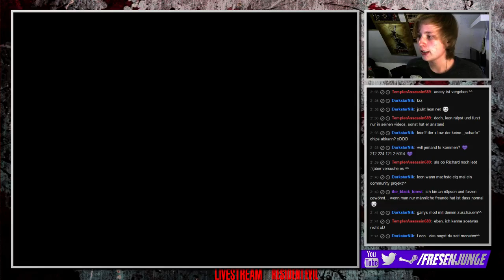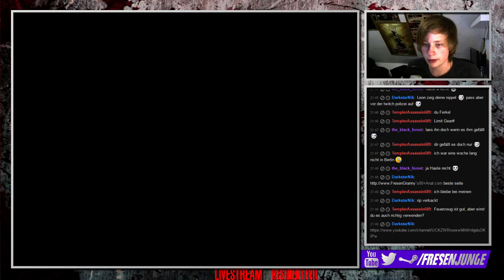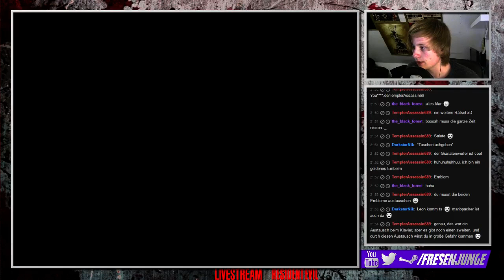Livestream Resident Evil [German][Blind][Jill] #11 - Richard nicht mehr in Gefahr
Livestream Resident Evil
Folge 11: Richard nicht mehr in Gefahr

►In dieser Folge:
Wir gehen in den Speicherraum und holen ein Serum für Richard. Leider kommen wir zu spät, seine Schlangenbisswunden wurden ihm doch zum Verhängnis...